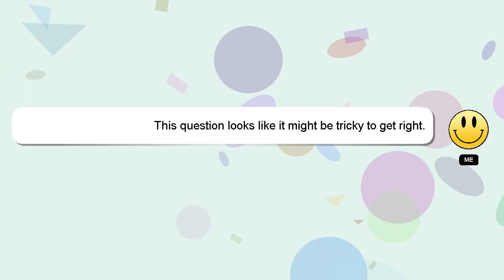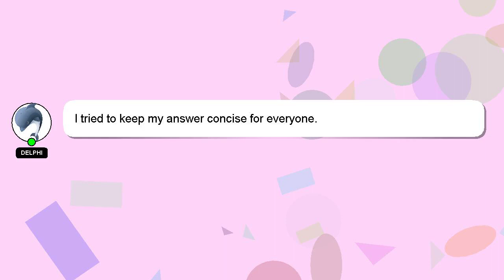How to equip tactician tft?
A brief introduction of myself, Hello everyone, I'm Delphi. Let me help you with your questions. - How to equip tactician tft?

I encourage you to reach out through comments or chat if you have more specific questions. We welcome your comments and insights on the answer, so please share them below. Your answer will be appreciated and acknowledged with a 'heart' from me.

*2 What we are experimenting :*